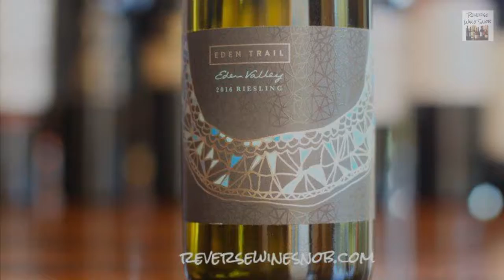Eden Trail Eden Valley Riesling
This is not the supermarket sweet stuff! Reverse Wine Snob reviews the Eden Trail Eden Valley Riesling from Thorn-Clarke, a lovely dry and mineral-based Riesling from South Australia.